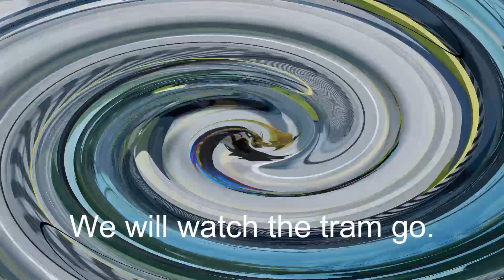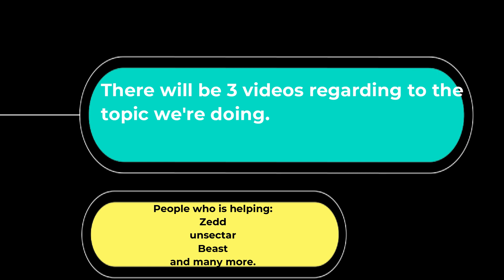A DAY AS A TRAIN DRIVER PART 1-3 SERIES - Roblox Stepford County Railway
Hey guys, I apologize for not uploading for a while. Here is the video I made so enjoy!

you enjoyed smash that like button 👍
Turn on post notifications for videos 🔔
►Discord group servers and username:
Developer_Zack group coming soon.
Discord Username: Developer_Zack#5824